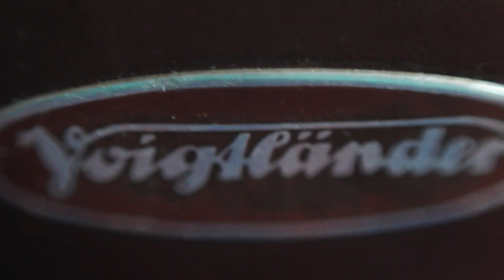Voigtländer | VITOMATIC 1a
Film #1
This is a Voigtländer Vitomatic 1a. This camera use to belong to my grandfather and now belongs to me. It is the only memento I have of him, and I think of him ever photo I take with it.